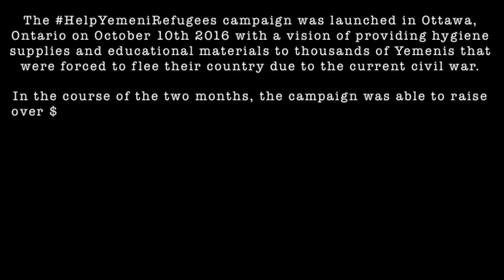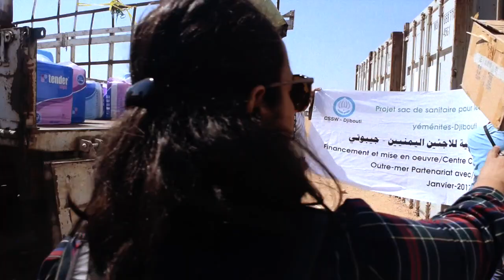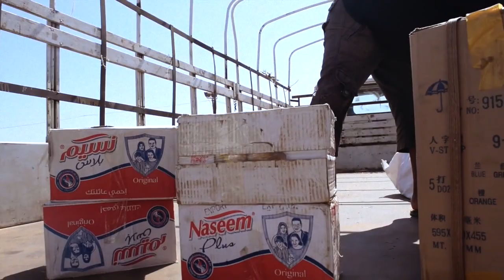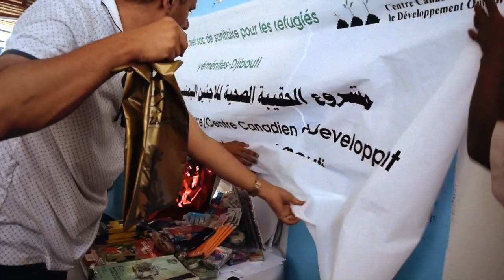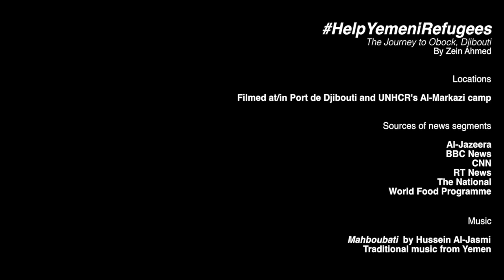HelpYemeniRefugees - A Short Documentary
Since 2015, the people of Yemen are affected by a disastrous war leaving over 20 million of them to need urgent humanitarian aid. Ever since the crisis has gotten worse by creating the world's largest and fastest cholera outbreak it has ever seen.

The HelpYemeniRefugees Campaign was created in Ottawa, Canada to bring urgent relief to thousands of Yemenis who have fled the war to Djibouti. Over two months, the campaign has raised more than 10 000$ worth of hygiene and educational supplies.

Here is the journey...